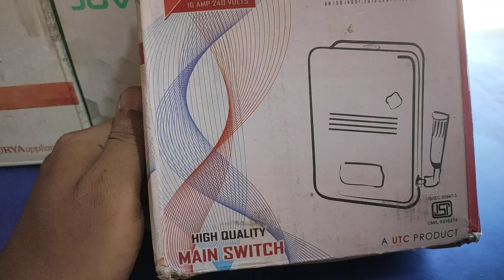16AM MAIN SWITCH # NEW PRODUCT MY SHOP PAR#PAL ELECTRICITY🔌